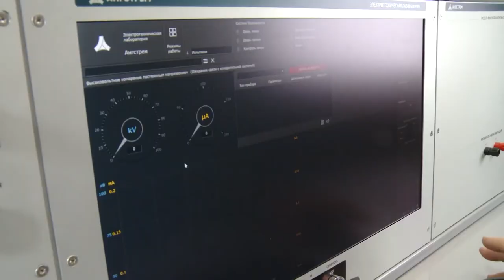Цифровые электролаборатории «АНГСТРЕМ». Высоковольтный комплекс для испытания СНЧ-кабелей МС-62.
Разработки компании «АНГСТРЕМ» в сюжете регионального телеканала.